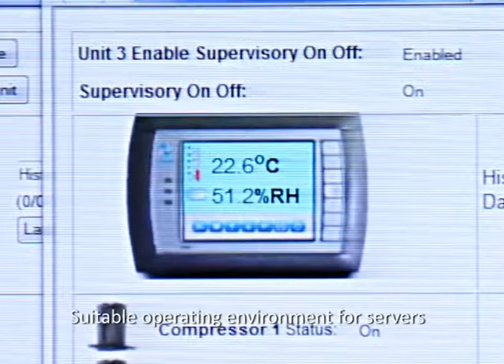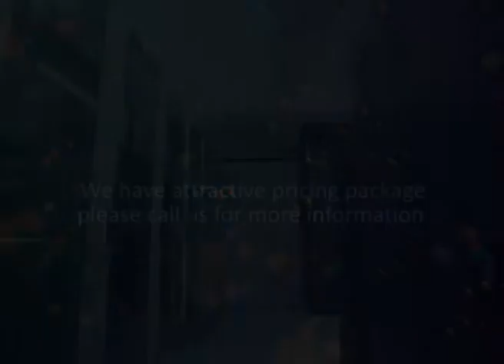Net Cloud International Data Center -- Standard Features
Net Cloud International Data Center is a secured data center equipped with state-of-the-art facilities serving local and international business.
The Center offers businesses with professional server hosting and management services which deliver superior performance and security necessary to run application over the Internet.